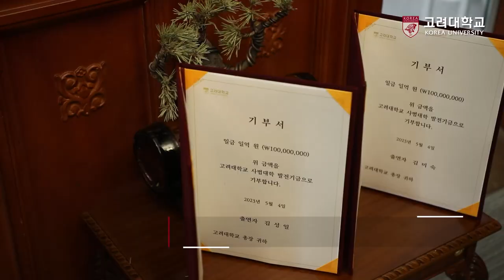[고려대학교 Korea University] 김성일 사범대학장 김미숙 사범대학 교우회장 사범대학 발전기금 기부식